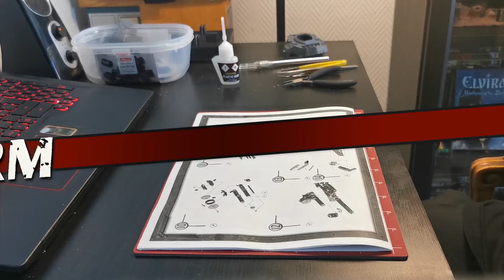Project Stompa - Part 1: Building (eng subs)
First video about my miniature hobby.

Artist: Monochromed
Song: Shatters

More Warhammer 40,000 content on my channel and Twitch